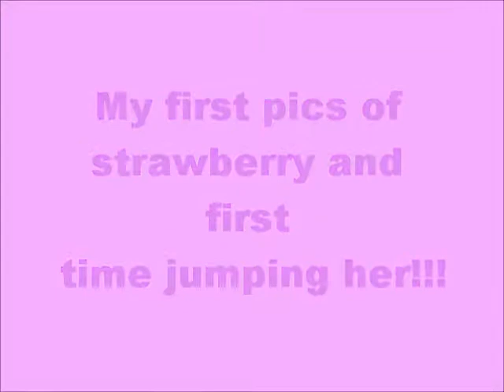My first pics and vids of strawberry!!! ♡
My first time jumping strawbs and first pics and vids random stuff!